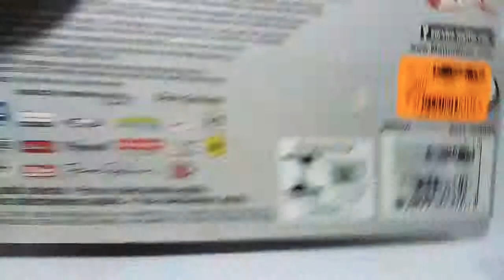FREE THE PIECE #6: HOTWHEELS racing 2012 stockcar-67 Ford Galaxie